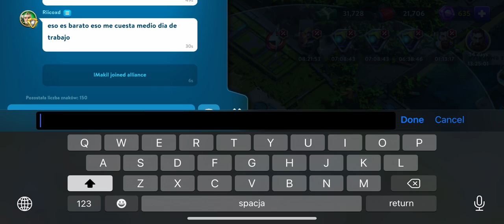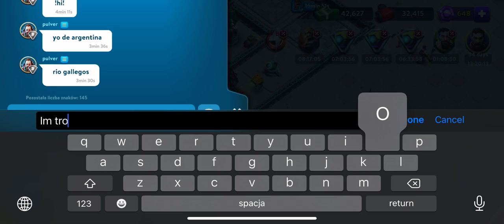DYSTOPIA after fiew days playing🔥 Conor McGregor $$$ ios Gameplay